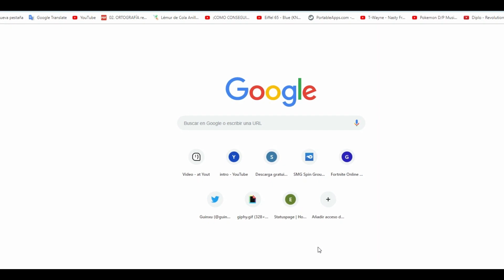El Mario Kart GRATUITO!!! - by osotvart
La DESCRPSION
{🎮JUGAR GRATIS}
Iron Dash: DESCARGALO YA: (GRATIS)